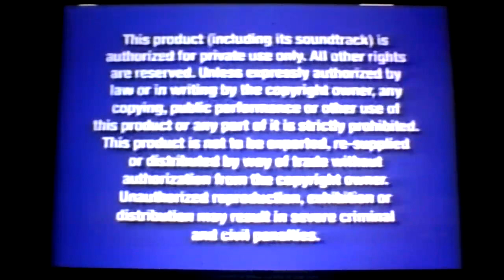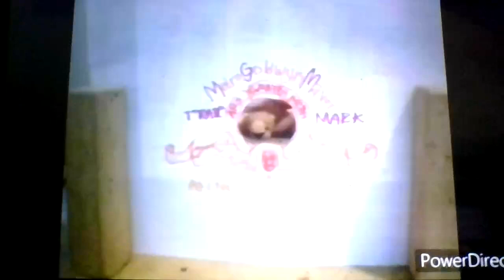Opening To Flik and The American Plush 2023 VHS (Homemade)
Print Date: May 19, 2023
VHS Release: July 3, 2023 (USA)
Distributor: Walt Disney Home Video (USA)
Request by Penny & Cody VHS, Wart "Arthur" & John The American VHS,
Anne Marie & David The Pen Gu American VHS, Thomas Studebaker,
Jenny Foxworth VHS de USA Edicion, Taran UK Films

1. Navy Warnings Screen (2003-Present) (August 29, 2003)
2. Walt Disney Home Video (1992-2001, 2023) (March 5, 1992)
3. AndrewTopia Kids in Wolf Chase (2023) Short Film (April 3, 2023)
(Skipped To Avoid Copyright)
4. THX (Digitally Mastered) Broadway (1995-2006, Present) (August 26, 1995)
5. Buena Vista Productions/Metro Goldwyn Mayer (2023, Flik and The American Plush Variant) (July 3, 2023)